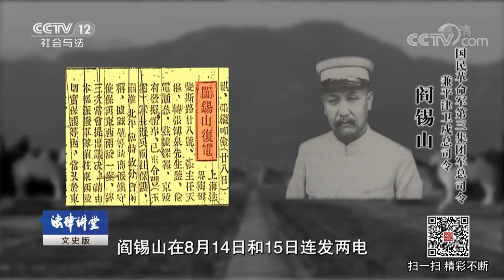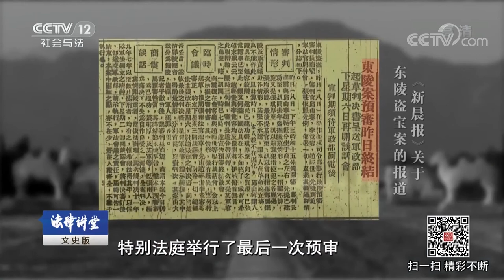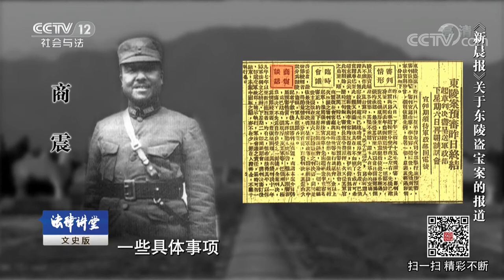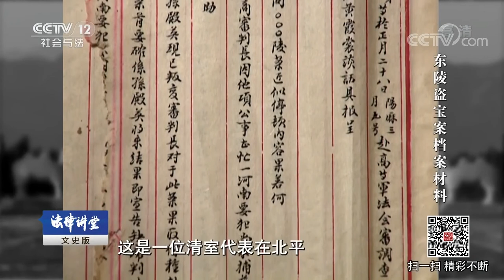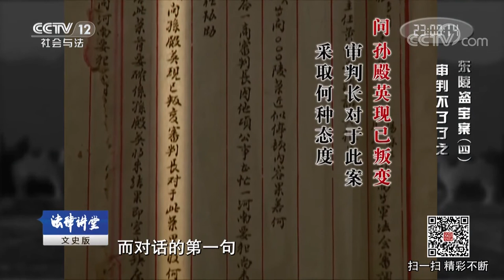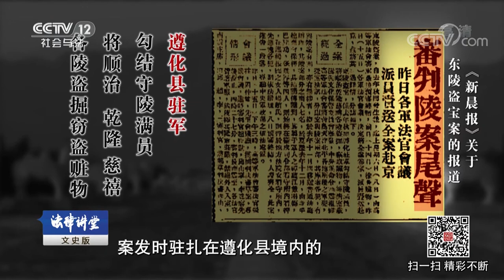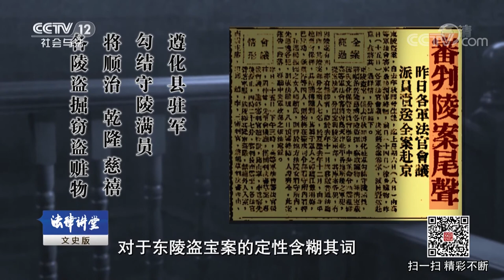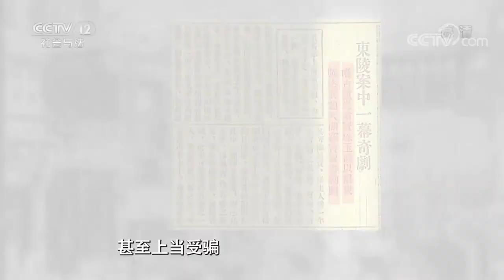《法律讲堂（文史版）》东陵盗宝案（四）审判不了了之 20180913 | CCTV社会与法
本期节目主要内容：种种迹象表明，乾隆和慈禧大墓被盗案是国民革命军第十二军所为，十二军军长孙殿英和他属下的第五师师长谭温江等人均参与了盗墓行动的策划和指挥。面对舆论压力，国民政府组织了高规格的军事法庭，他们还再次逮捕了先前被释放的谭温江。那么，这次审判会有怎样的结果？孙殿英、谭温江等人会受到应有的惩罚吗？